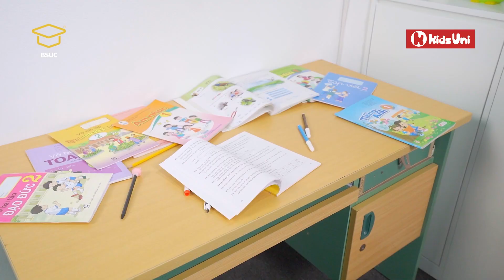Bộ bàn học trẻ em thông minh chống gù chống cận BSUC bàn DRZ-10003 và ghế DSY-1002 (KidsUni)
- Sản xuất: BSUC
- Mã sản phẩm: Bàn DRZ-91200 và ghế DSY-1002
- Chất liệu: Thép không gỉ, gỗ phủ lớp formica, nhựa ABS
- Chế độ: Nâng hạ, điều chỉnh độ nghiêng mặt bàn
- Kết cấu: Có thể lắp ráp dễ dàng
- Độ tuổi: 4 đến 16 tuổi
- Màu sắc: Xanh/ Hồng
- Kích thước bàn: 1200 x 670 x 510-790 mm
- Kích thước ghế: 460 x 460 x 780-1000 (mm)
- Trọng lượng: Bàn 30 (kg) – Ghế 12,5(kg)
- Giao hàng: Toàn quốc
🎯 Được nghiên cứu chuyên sâu nhằm:
✔Chống cận thị, gù lưng do mặt bàn điều chỉnh góc nghiêng từ 0 đến 70 độ, tối ưu khoảng cách từ mắt trẻ tới mặt bàn. Bàn ghế có thể nâng lên hạ xuống, điều chỉnh nhiều góc độ khác nhau.
✔Bề mặt phủ lớp chống lóa, chống phản quang mắt của trẻ sẽ không bị mờ hay mỏi khi ngồi học lâu dưới đèn học.
✔Độ bền cao lên đến 10 năm.
✔Dễ dàng vận chuyển, lắp đặt.
✔Vật liệu chống độc, tuyệt đối an toàn.
✔Tăng sự khả năng sáng tạo, giúp học lâu không chán.
KidsUni - Bàn học trẻ em thông minh
SHOWROOM: 430 Xã Đàn, Q.Đống Đa, Hà Nội
TRỤ SỞ VĂN PHÒNG: 68 Trương Công Giai, Q.Cầu Giấy, Hà Nội